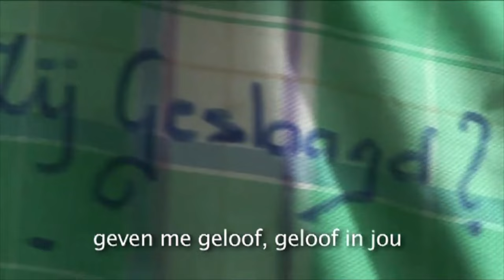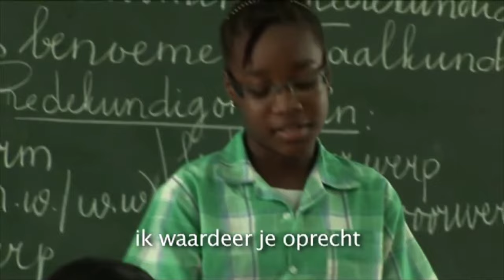BOODSCHAP VAN MINISTER HENRY ORI VAN OWC I.V.M. DE START VAN HET NIEUWE SCHOOLJAAR